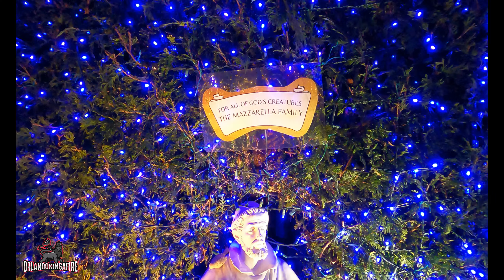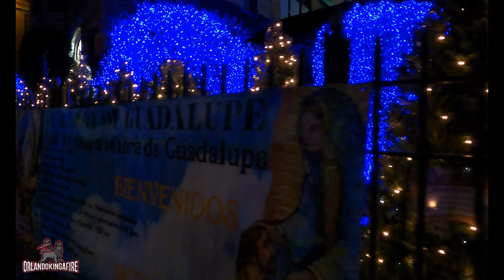THIS HOUSE IS INSANE !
Dyker heights house all deckout for Christmas